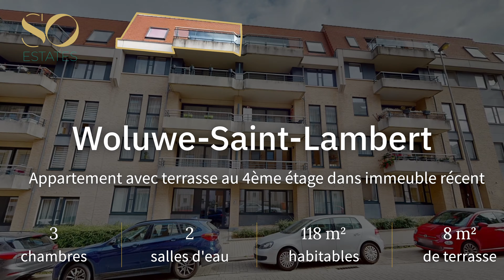Woluwe-Saint-Lambert - Appartement en vente par So Estates